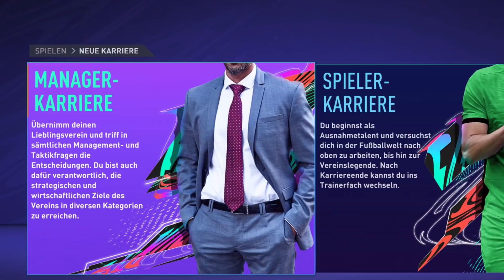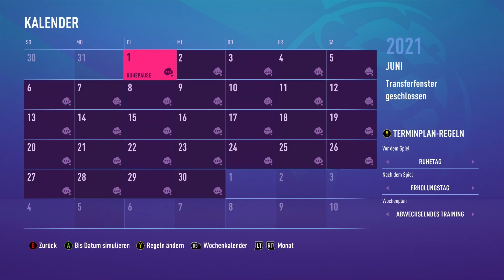CR7 ZURÜCK BEI MANCHESTER UNITED!! 😍🔙 - FIFA 21: Man United STG Showdown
CR7 ZURÜCK BEI MANCHESTER UNITED!! 😍🔙  - FIFA 21: Man United STG Showdown vs.  @erdinho

Ich hoffe wir hören uns dort ;)